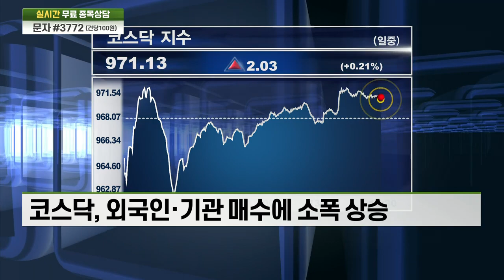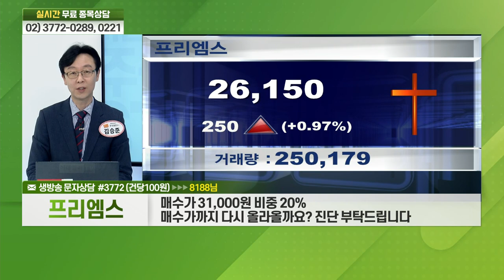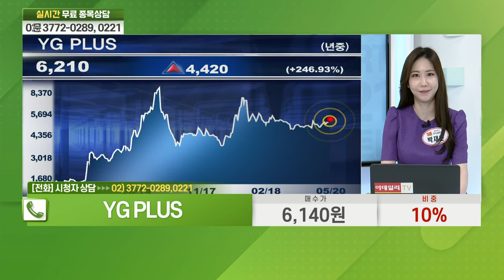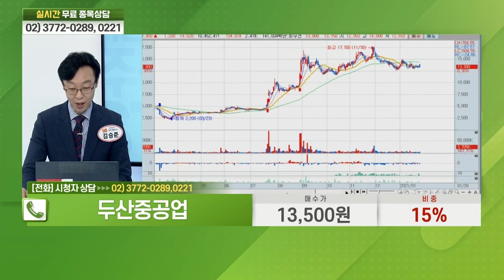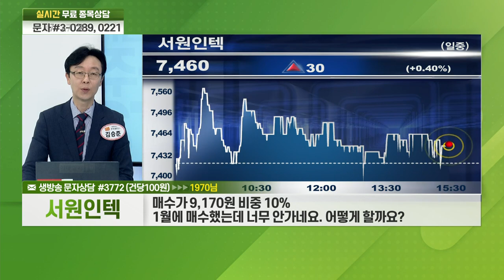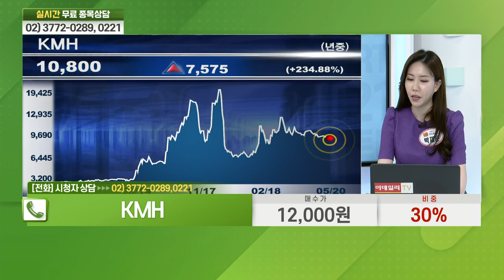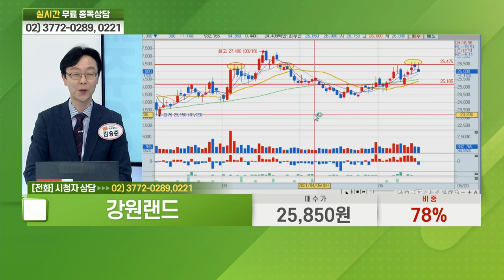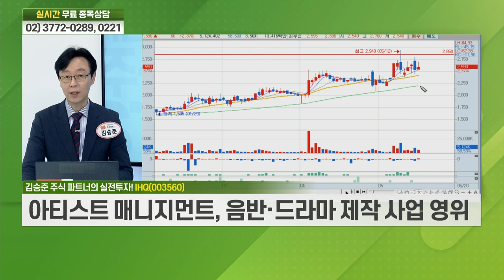소프트캠프, 프리엠스, 동방, YG PLUS, 두산중공업, 현대비앤지스틸, 서원인텍, 삼성제약, KMH, 강원랜드, 지트리비앤티,IHQ_비전2021 주식 파트너 (20210520)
# 주식 파트너의 실전 투자: IHQ(003560)